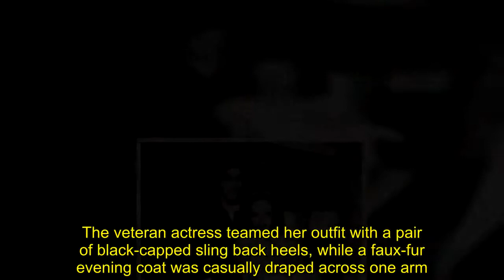Dame Joan Collins is hand in hand with fifth husband Percy Gibson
Dame Joan Collins was joined by fifth husband Percy Gibson on Tuesday evening as they stepped out for dinner in West Hollywood.The couple, who recently spent an estimated $2.1 million (£1.6 million) on a new Los Angeles home, were hand in hand while making their way into popular restaurant Craig’s.Sporting a black and white floral print cotton dress, Dame Joan, 84, looked typically stylish ahead of her romantic dinner date with theatre manager Percy, who at 52 is 32-years her junior.The veteran actress teamed her outfit with a pair of black-capped sling back heels, while a faux-fur evening coat was casually draped across one arm.   Joining his wife, Percy looked appropriately smart in a grey blazer and open-necked black shirt as they made their way inside. Dame Joan is happier than ever after exchanging vows with her  fifth husband at Claridge's Hotel, in Mayfair in 2002, fifteen years ago.The pair have since moved into a new Los Angeles apartment complete with sprawling living space, two walk-in wardrobes and luxury designer kitchen.Their romance follows a series of high-profile divorces for the actress, whose first marriage to actor Maxwell Reed ended in 1956 after just four years. Sparks flew when Joan met 22-year-old actor Warren Beatty in 1959 and the couple were engaged in the early 1960s but they split shortly after.She mended her heartache with actor and singer Anthony Newley in 1963. The former couple went onto have two children, Tara and Sacha.Following their divorce, the Dynasty star exchanged vows with Ron Kass in 1972 before welcoming her third child Katyana into the world, but their marriage ended in 1983.She  married Swedish singer Peter Holm in a glitzy ceremony in Las Vegas in 1985 but the marriage would prove to be short lived and they would divorce in 1987.Speaking to The Mail on Sunday Life in February, Dame Joan gave a revealing and sometimes hilarious insight into her 18-year marriage to Percy, and what makes it work.'We are together 24/7 except when he snores, and I say, “Darling, I think it’s best that you sleep in the guest room tonight"', she explained. ‘Percy and I manage our lives together, even down to household chores. We don’t have live-in staff. ‘Of course, we get irritated with each other but we are quick to say sorry and we don’t have any secrets.‘We compliment each other all the time but I’m also quick to point out if he’s getting a bit of a tummy, and he will say if I’ve gone a bit OTT with the glitz.’